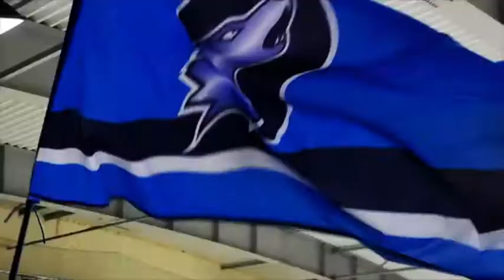LEDUS VILKI 2014/15 SEASON TRAILER